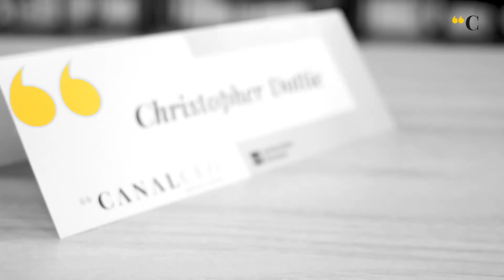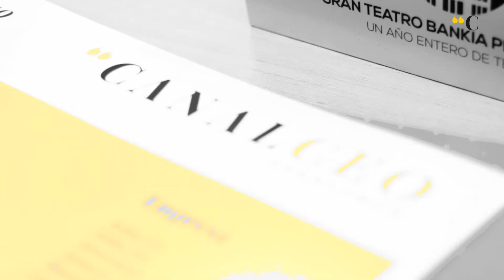Desayuno Canal CEO con Christopher Dottie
Desayuno Canal CEO con Christopher Dottie celebrado en la Universidad Europea .